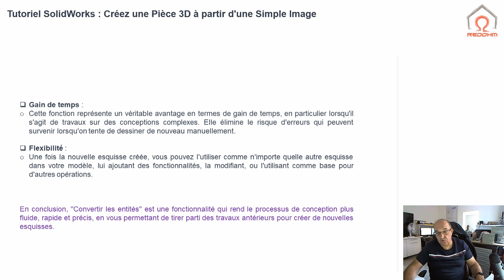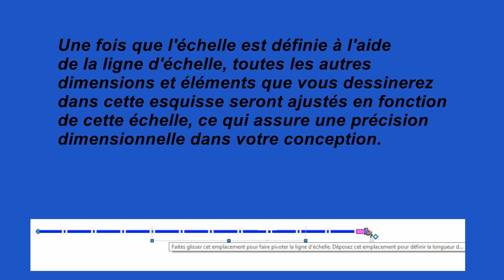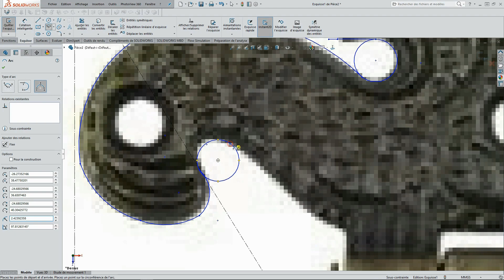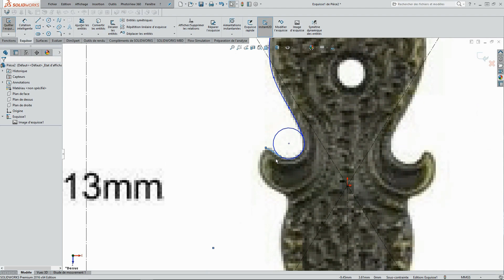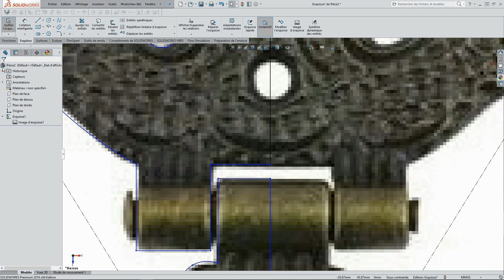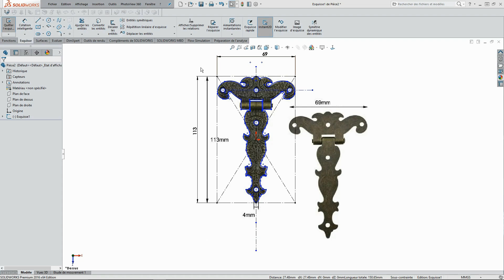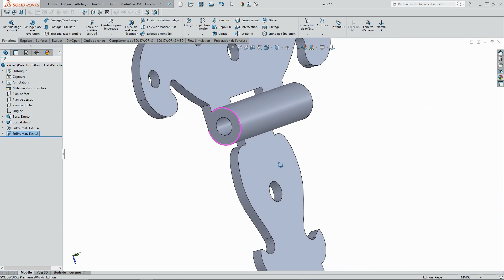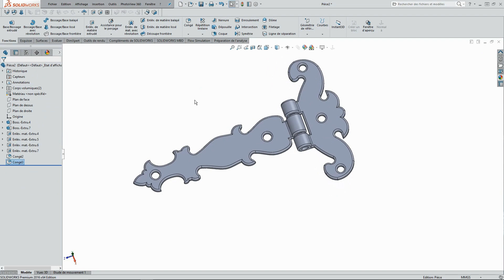Tutoriel SolidWorks : Créez une Pièce 3D à partir d'une Simple Image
Dans ce tutoriel, nous vous guiderons pas à pas pour créer une réplique d'une pièce en 3D à partir d'une simple image. Que cette image soit une photo que vous avez prise ou une image trouvée sur Internet, nous vous montrerons comment l'intégrer dans SolidWorks en utilisant la fonction "Image d'esquisse". Cette fonction vous permet d'importer une image comme arrière-plan de votre esquisse, facilitant ainsi la traçabilité et la modélisation.

Nous plongerons ensuite dans les détails des fonctions "Ajuster les entités" et "Convertir les entités". La fonction "Ajuster les entités" vous permet de modifier rapidement et précisément des éléments d'une esquisse, comme des lignes ou des points, pour qu'ils coïncident ou s'alignent avec d'autres entités ou des références. C'est un outil essentiel pour assurer que votre conception est exacte et conforme à l'image originale.

La fonction "Convertir les entités", quant à elle, est utilisée pour créer une nouvelle esquisse en se basant sur une esquisse ou une face existante. Cela signifie que vous pouvez rapidement générer de nouvelles esquisses sans avoir à les redessiner manuellement, en utilisant simplement les contours ou les détails d'une esquisse ou d'une face précédente.
À la fin de ce tutoriel, vous serez capable de transformer une simple image en une conception 3D détaillée et précise grâce à la puissance de SolidWorks et à une compréhension approfondie de ces outils essentiels.

REDOHM@REDOHM55
⬇️  Téléchargement gratuit pour nos impression 3D sur:
       Grabcad :
       Cults :
      Thingiverse :
⬇️  Nos schematheque sur GrabCad

Pour la Musique de fond :
Video Link:    • Bad Snacks - Puppy Love [No Copyright...